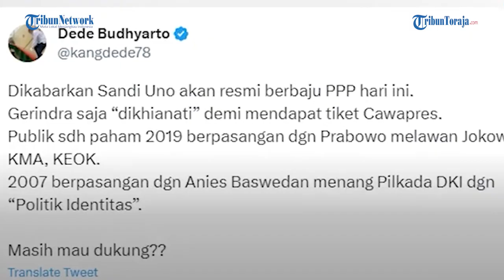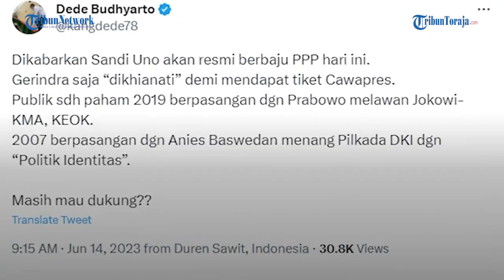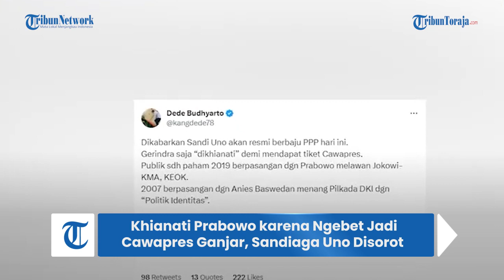'Ngebet' Jadi Cawapres Ganjar, Sandiaga Uno Disindir Loyalis Erick Thohir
TRIBUN-TIMUR.COM - Bursa Cawapres di Pilpres 2024 makin panas. Tidak heran karena penetapan calon orang 02 menentukan kekuatan koalisi partai dan peta dukungan.

Kali ini jadi sorotan tentang nama bakal calon Wakil Presiden (Bacawapres) Ganjar Prabowo usungan PDIP.

Selain AHY, nama Ercik Thohir dan Sandiaga Uno juga mencuat ke permukaan.

Namun rupanya aksi Sandiaga Uno pindah partai sebelumnya disorot habis habisan karena dinilai menghianati Prabowo dan Gerindra demi jabatan Cawapres.

Terkait hal itu, loyalis Erick Thohir sekaligus Komisaris PT Pelni (Perseto) Dede Budhyarto meradang soal Sandiaga Uno resmi menjadi kader PPP.

Melalui akun Twitter pribadinya @kangdede78 pada Rabu (14/6), Dede turut menyinggung soal kiprah politik Sandiaga Uno.

Dede menyindir pedas, Sandiaga Uno yang berpindah parpol hanya untuk mengantongi tiket cawapres.